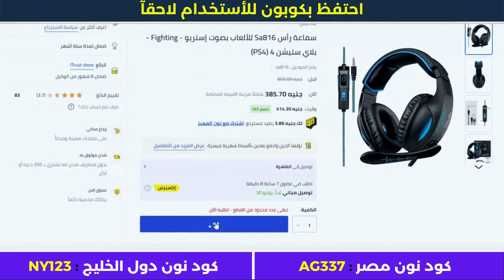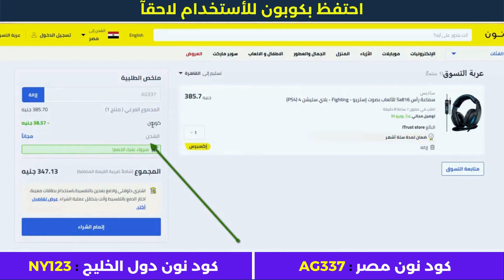كيفية الشراء من نون | تخفيض نون | اكواد نون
• كود نون دول الخليج : NY123